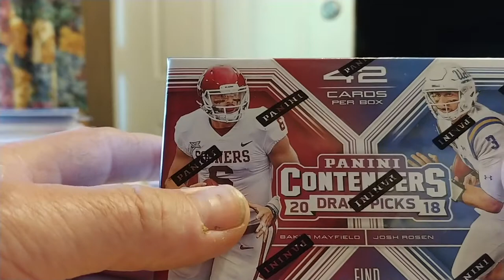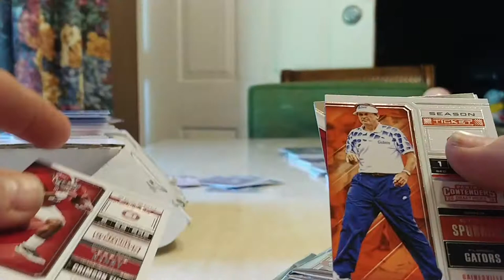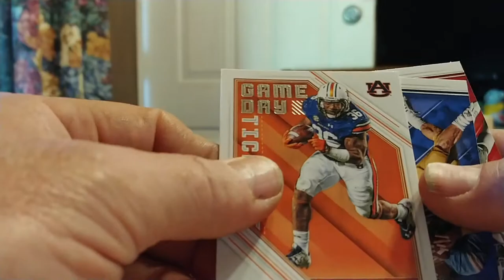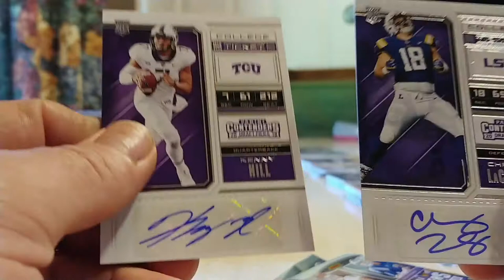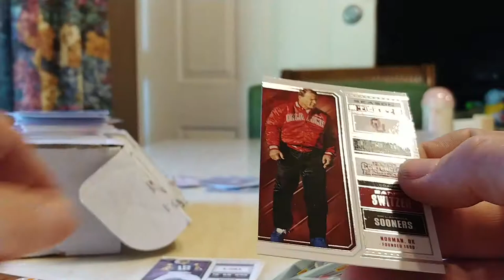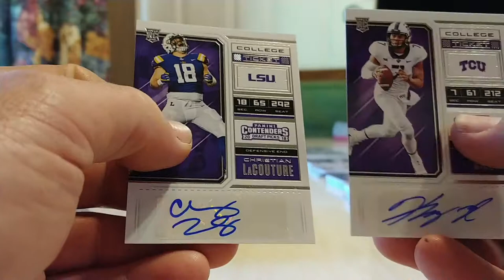2018 panini contenders blaster box 2 autos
2 autos in a blaster box 2018 panini contenders